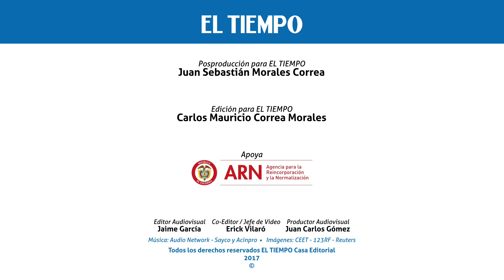El deporte como una experiencia inolvidable | EL TIEMPO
La familia de Arnovis de Jesús Dalmero ha sido su fuente de inspiración. El amor por el deporte y el salto triple, lo han impulsado para salir adelante.